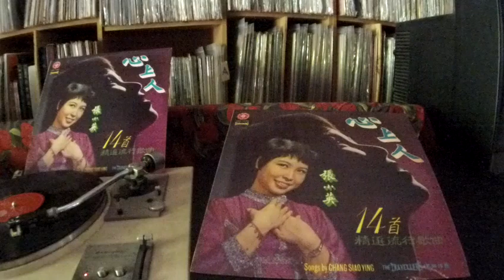張小英 Zhang Xiao Ying -- b4 配對成雙